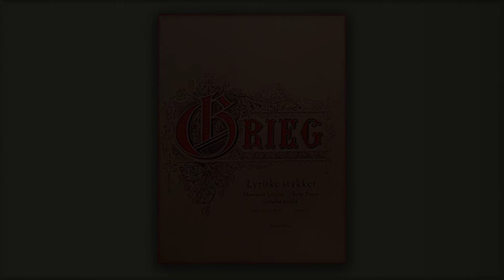Hun Danser - Edvard Grieg - Classical - Midi - Piano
Hun danser - She dances - Elle danse - Sie tanzt - Ze danst.

Lyrical Piece in C - opus 57 Nr.5 - Tempo di Valse